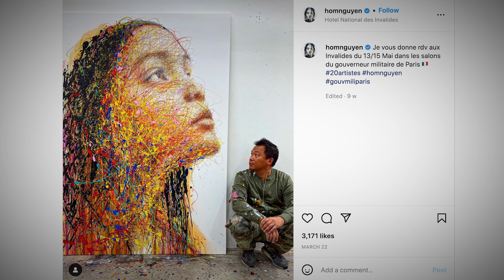In Conversation with Nicholas Rudaz, CEO of Franck Muller at the Very First WPHH in Singapore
Franck Muller's World Presentation of Haute Horlogerie (WPHH) comes to Singapore for the first time and Wei Koh meets with CEO Nicholas Rudaz to discuss the brand's novelties for 2022. From gem-set watches to high complication tourbillons, the Master of Complications does not disappoint!